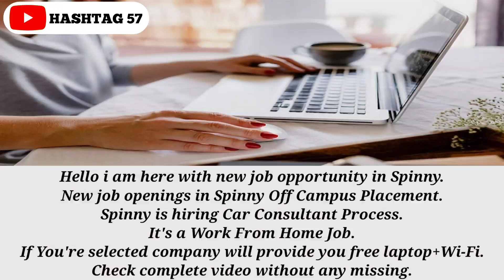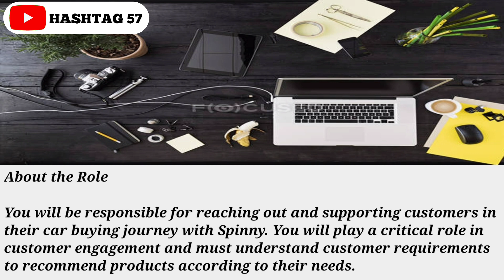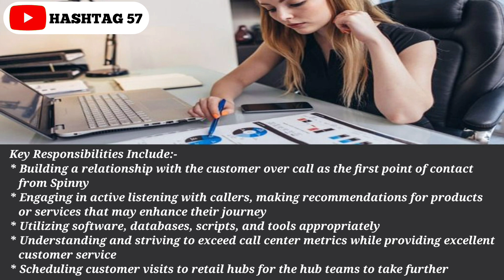Spinny Work From Home Jobs 2023 | Latest Work From Home Job 2023 | Free Laptop+Wi-Fi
Images & Jobs are taken from the following :
2.Spinny.
3..Naukri.com.